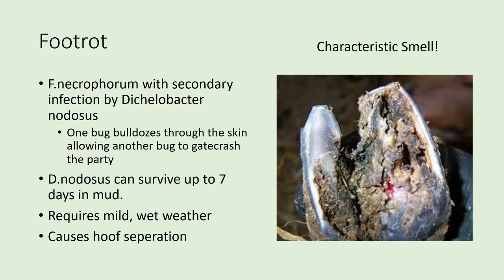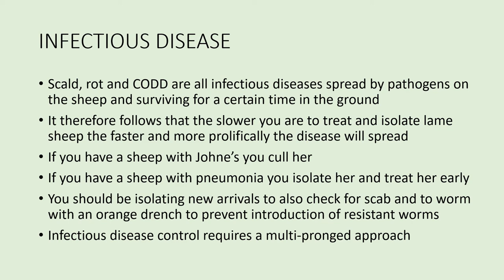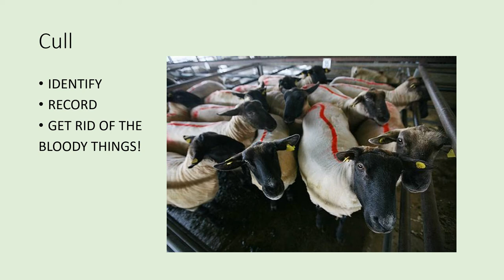Healthy Feet - foot health in the keeping of sheep is an intergral and crucial part of healthcare.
We've all heard of the film happy feet, but how about healthy feet?!?
Flock health care is a crucial part of sheep farming, and it is important to provide gold standard feet care. To do this you need to understand foot health, how to prevent and how to treat foot problems.